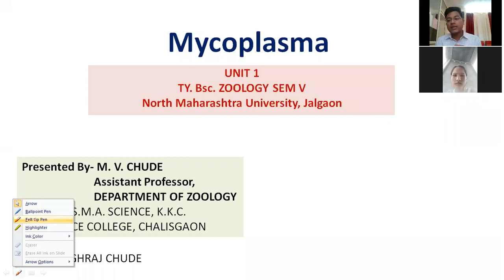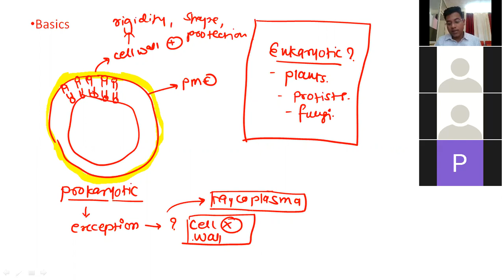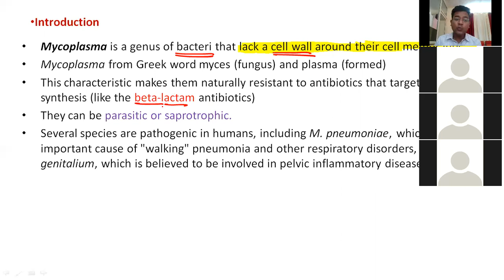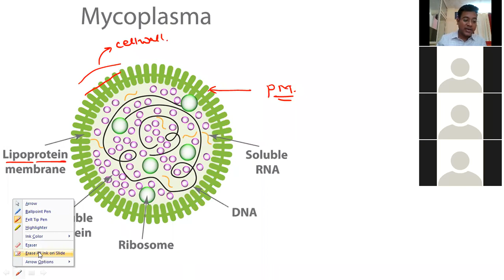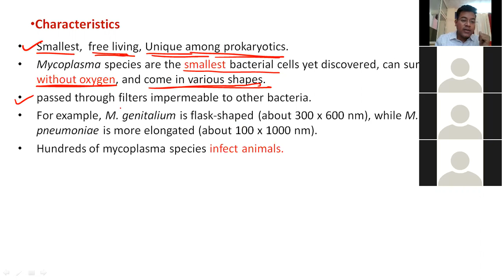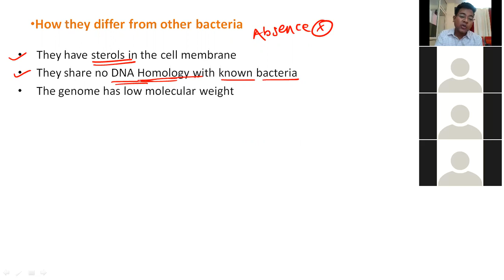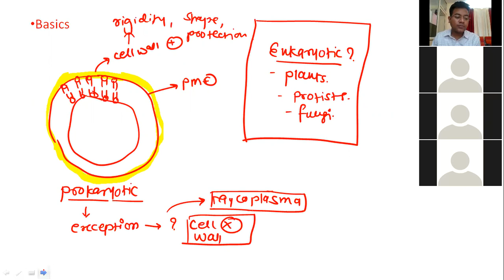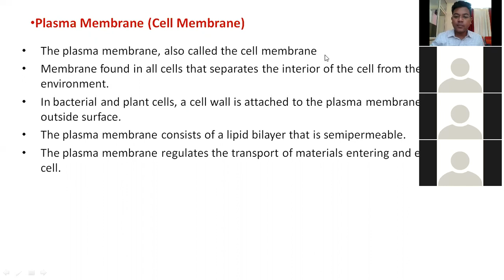Mycoplasma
T.Y.B.Sc.ZOOLOGY K.B.C. N.M.U.,JALGAON; B.P.ARTS, S.M.A. SCIENCE, K.K.C.COMMERCE COLLEGE, CHALISGAON; DEPARTMENT OF ZOOLOGY, ZOOM LIVE LECTURE 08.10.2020